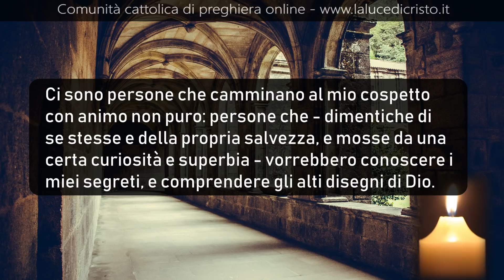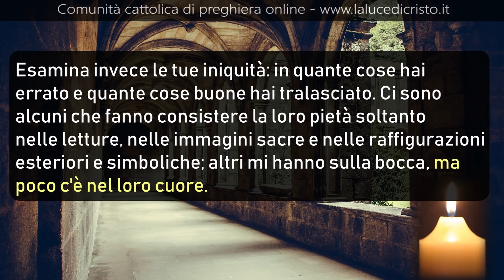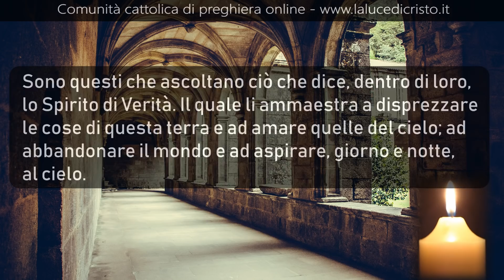Intimamente uniti a Dio, in spirito di verità e di umiltà 3P Imitazione di Cristo - Libro III Cap IV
❤️❤️❤️❤️ Se puoi, ti preghiamo di fare una donazione per permettere la continuità di questo servizio! Grazie!!  ❤️❤️❤️❤️

Ci sono persone che camminano al mio cospetto
con animo non puro: persone che - dimentiche di
se stesse e della propria salvezza, e mosse da una
certa curiosità e superbia - vorrebbero conoscere i
miei segreti, e comprendere gli alti disegni di Dio.

Costoro cadono sovente in grandi tentazioni e in
grandi peccati per quella loro superbia e curiosità,
che io ho in odio.

Mantieni una religiosa riverenza dinanzi al giudizio
divino, dinanzi allo sdegno dell'Onnipotente. Non
volere, dunque, sondare l'operato dell'Altissimo.

Esamina invece le tue iniquità: in quante cose hai
errato e quante cose buone hai tralasciato. Ci sono
alcuni che fanno consistere la loro pietà soltanto
nelle letture, nelle immagini sacre e nelle raffigurazioni
esteriori e simboliche; altri mi hanno sulla bocca, ma
poco c'è nel loro cuore.

Ci sono invece altri che, illuminati nella mente e puri
nei loro affetti, anelando continuamente alle cose
eterne, provano fastidio a sentir parlare di cose terrene
e soffrono ad assoggettarsi a ciò che la natura impone.

Sono questi che ascoltano ciò che dice, dentro di loro,
lo spirito di verità. Il quale li ammaestra a disprezzare
le cose di questa terra e ad amare quelle del cielo; ad
abbandonare il mondo e ad aspirare, giorno e notte,
al cielo.